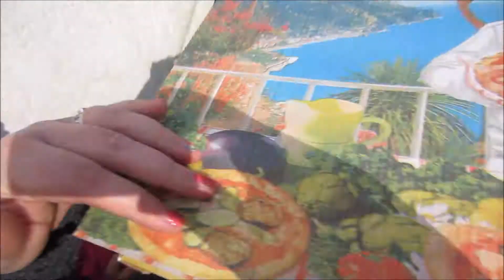Adventure: Carnivale Vacation, Part 2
Share our day in Venice! See what we ate (yes it's all vegan) and saw throughout the day!

Lunch by far was the BEST meal of the day! Mya and I split the Pizza and sandwich and I almost went back for seconds, but we had a lot more to see. I highly recommend Pizzeria L'Angelo

On a side note, we didn't have a map of Venice per se - just a make shift one we grabbed from the glass tour, and let me tell you, finding our way to the lunch spot was pretty entertaining! We did it, but I can say that just "getting lost" in Venice is awesome and a lot of fun! SO much to explore, I could spend a week or more here and still not see everything I want to see!  Easily one of my top five favorite places in Europe!

Love to see some fun food inspiration?

My Vegan Power Circle (Vegan youTubers that made a huge impact on my vegan journey):

And last but def not least, the speech that made me go Vegan overnight: Gary Yourofsky's video:

Bumper Music: Drive by Nicolai Heidlas
Video music by: Del
Song title: Nello (Original Mix)
Video music by: Free Music House
Song title: L3V3LS - In The Sky
Song title: Inspiration (Original Mix)